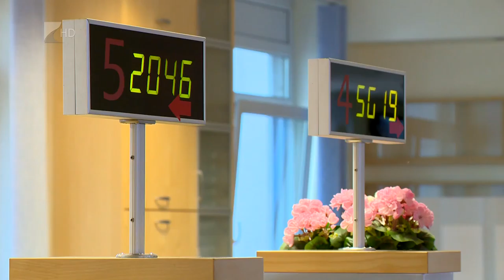Elkészültek a tervezetek - Kölcsey Tv